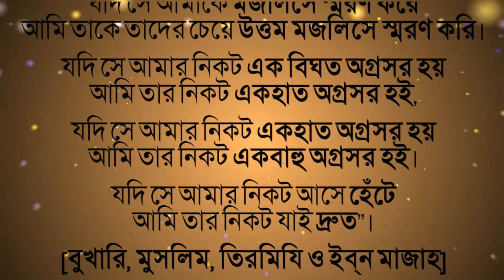সহীহ হাদিস কুদসী: হাদিস নং ২৪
রাসূলুল্লাহ (সাল্লাল্লাহু ‘আলাইহি ওয়া সাল্লাম) বলেছেনঃ “আল্লাহ তা‘আলা বলেনঃ আমার সম্পর্কে আমার বান্দার ধারণা মোতাবেক আমি। আমি তার সাথে থাকি।
ইমাম আহমদের এক বর্ণনায় রয়েছেঃ “যদি সে আমার সম্পর্কে ভাল ধারণা করে তার জন্যই ভাল, যদি সে আমার সম্পর্কে খারাপ ধারণা করে তার জন্যই খারাপ।
যখন সে আমাকে স্মরণ করে। যদি সে আমাকে তার অন্তরে স্মরণ করে আমি তাকে আমার অন্তরে স্মরণ করি। যদি সে আমাকে মজলিসে স্মরণ করে আমি তাকে তাদের চেয়ে উত্তম মজলিসে স্মরণ করি। যদি সে আমার নিকট এক বিঘত অগ্রসর হয় আমি তার নিকট একহাত অগ্রসর হই, যদি সে আমার নিকট একহাত অগ্রসর হয় আমি তার নিকট একবাহু অগ্রসর হই। যদি সে আমার নিকট আসে হেঁটে আমি তার নিকট যাই দ্রুত”।
[বুখারি, মুসলিম, তিরমিযি ও ইব্‌ন মাজাহ]